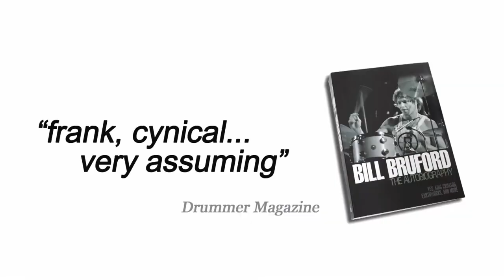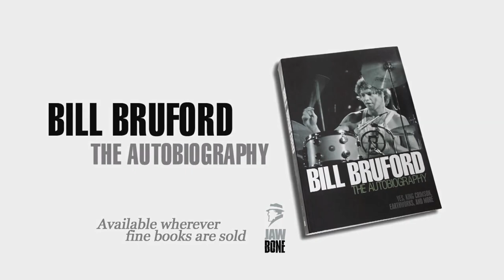Foruli TV - Bill Bruford, The Autobiography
Sorry about this shameless self-promotion, but a man’s gotta do what a man’s gotta do. I’ll play exactly what I’m hearing and write exactly what I’m thinking, both as honestly as possible, but having done that, I know I’m going to have to go into battle and shout pretty loudly to attract the attention of a pair of ears or eyes. After the sweat of creation, I like to communicate the birth of my baby as far and as wide as possible. William Deresiewicz’ book ‘The Death of the Artist: How Creators Are Struggling to Survive in the Age of Billionaires and Big Tech’ is good on this.